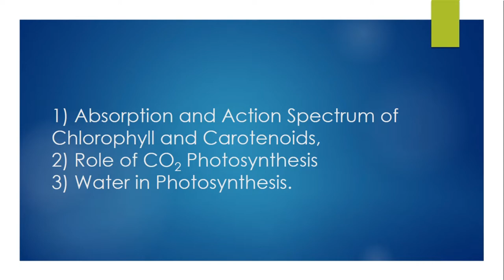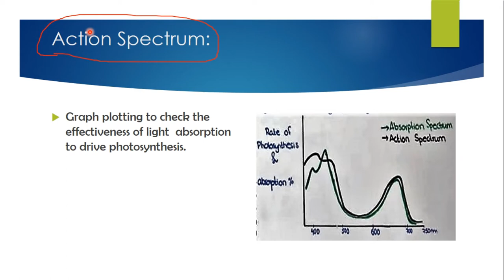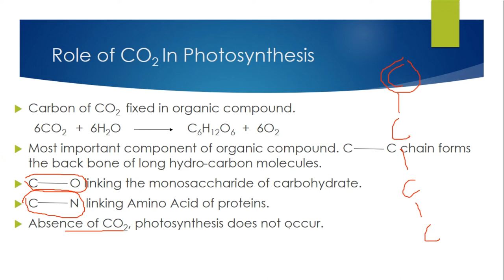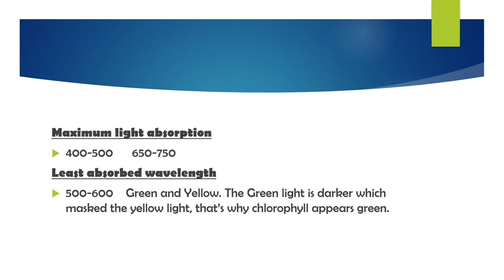Chapter 4 Bioenergetics Lecture 4 class 11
Bioenergetics lecture 3